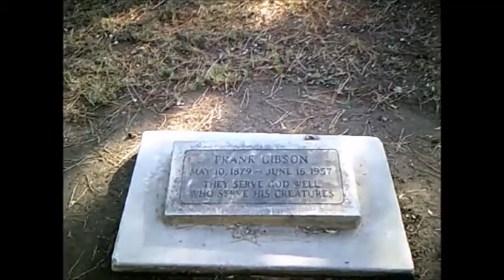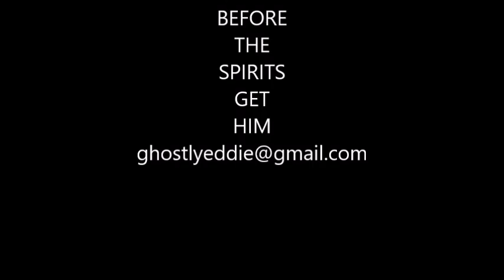THE LONELY ROAD TO THE CEMETERY